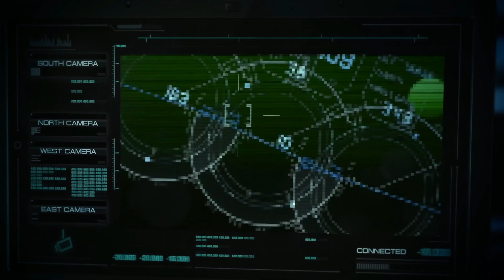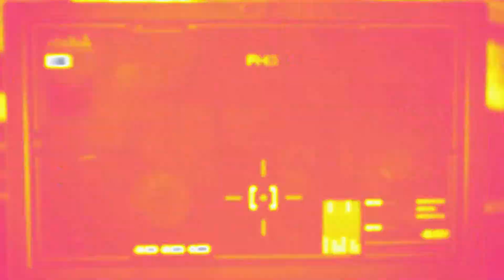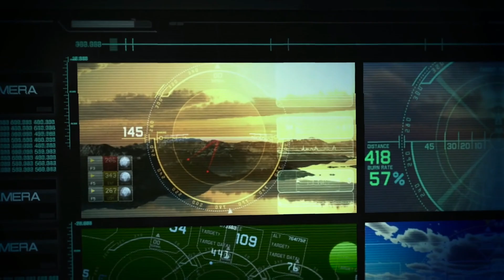#1 Template - Hacking Video || Viral Music